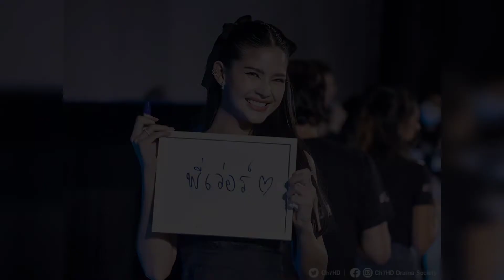เสาร์ 5 เสาร์ ใจ | ละครเด็ด Channel 7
📸 ประมวลภาพบรรยากาศจากงาน MeetGreet เสาร์5เสาร์ใจ เสาร์นี้จะมีเพียงเราตลอดไป..." โดยค่าย ninebeverfilms ผู้จัดฯ โอริเวอร์บีเวอร์ ยกทัพนักแสดงนำ เสาร์5 มาแบบจุก ๆ จิณณ์จิณณะ โดนัทภัทรพลฒ์ บอสชนกันต์ โอ๊ตรัฐธีร์ บิวณัฐพล เกรทสพล เจด้าศรัณย่า กานต์เมณิษา กานต์ณัฐชา ส่างหม่องก็มานะจ๊ะ บรรยากาศในงานเป็นไปอย่างเฮฮาสนุกสนานและอบอุ่นสุด ๆ ไปเลย 💖